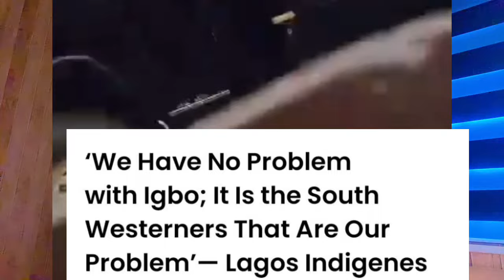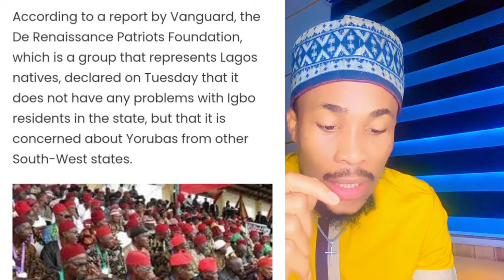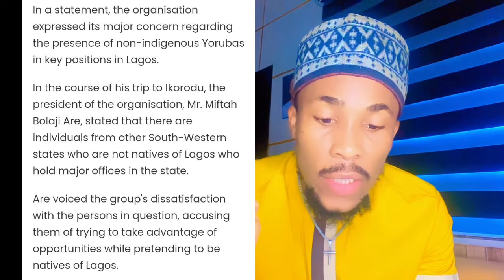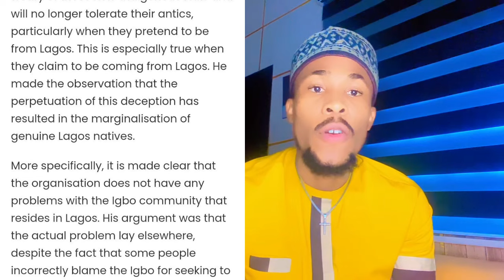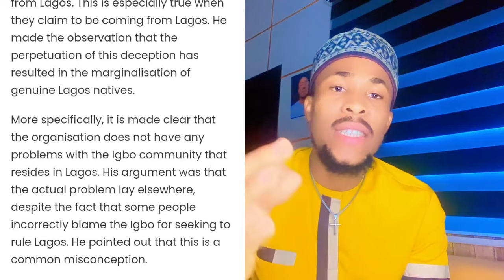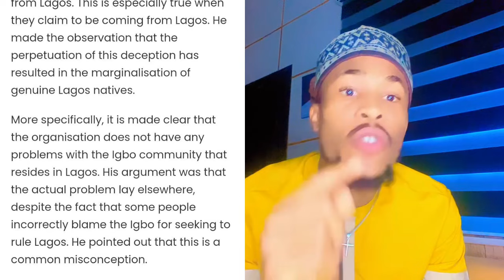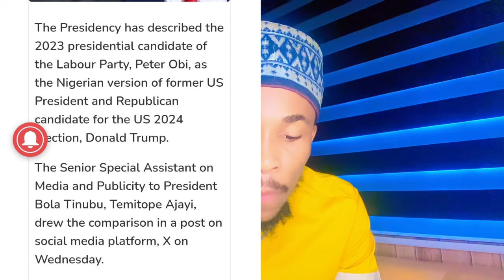Igbos Are Not Our Problem, Donald Trump Compares Peter Obi As Lagos Yoruba Indigenes Speak